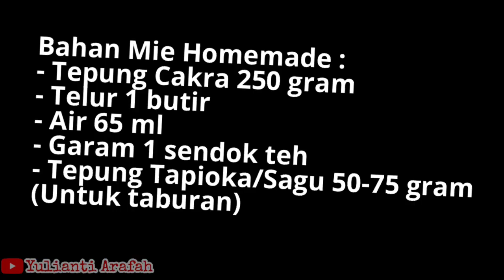The Best Cooking Homemade Noodle | Beragam Jenis Mie | Indonesian Food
Assallamu'alaikum.

pada kesempatan kali ini saya akan membagikan Video Resep Mie Homemade, berikut ini resepnya :

Bahan Mie Homemade :
- Tepung Cakra 250 gram
- Tepung Tapioka/Sagu 50-75 gram
(Untuk taburan)

Wasalam.

Camera : Samsung SM-J600 G/DS
Editor : Filmora Go  Cover Maker  PicsArt